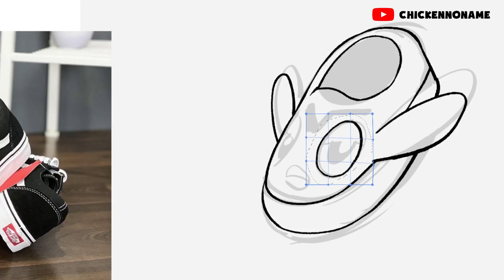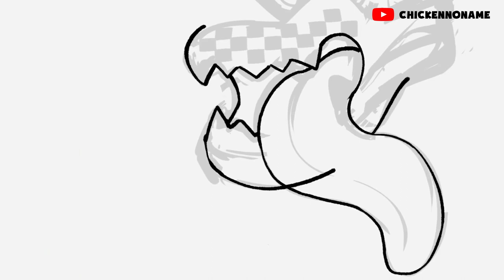Famous Logo as the best Pokémon Evolution - Vans